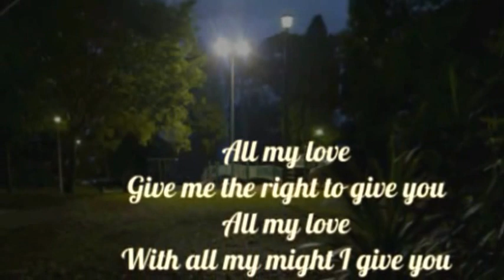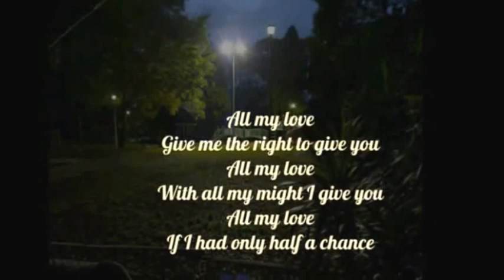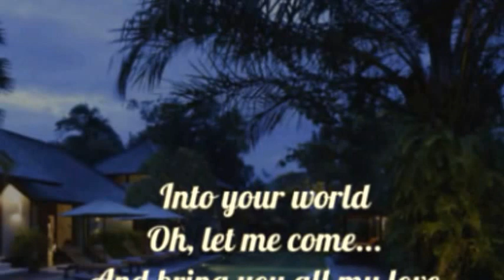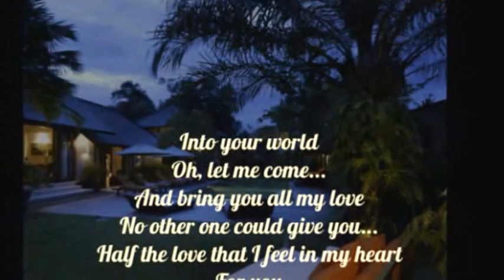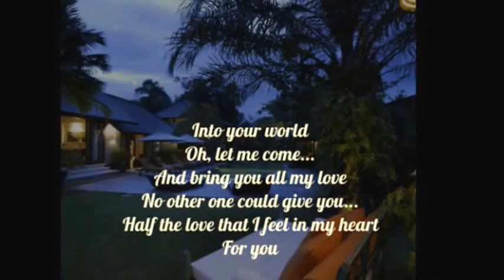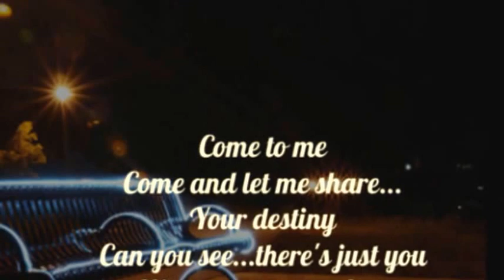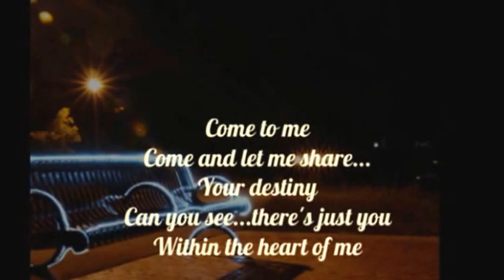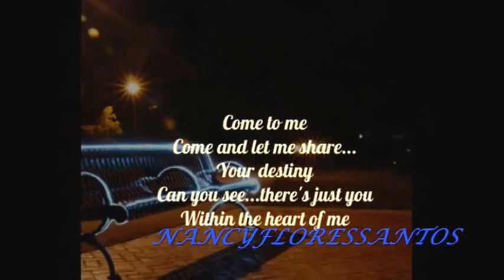JACKIE WILSON - (YOU WERE MADE FOR) ALL MY LOVE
"...give me the right...".